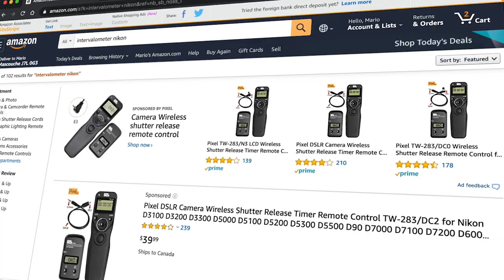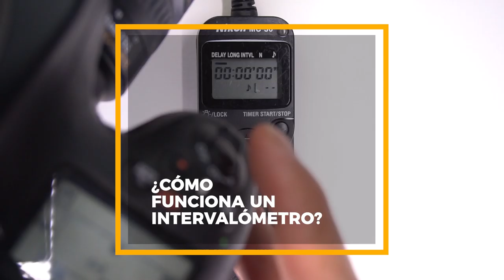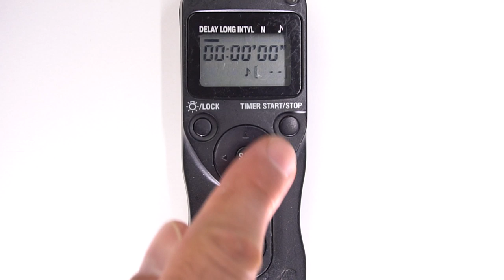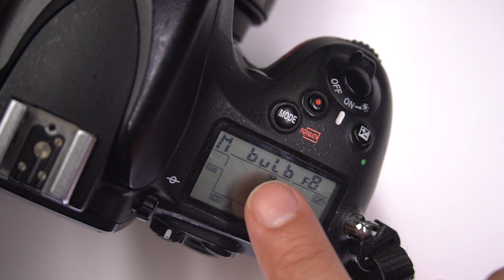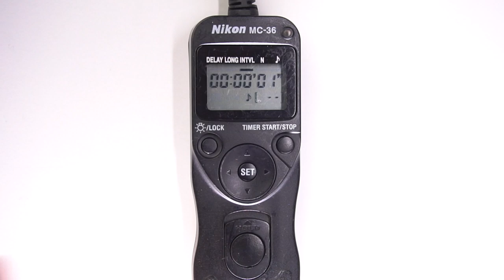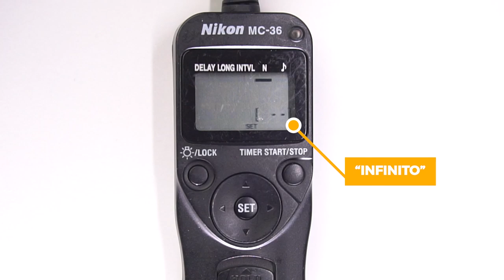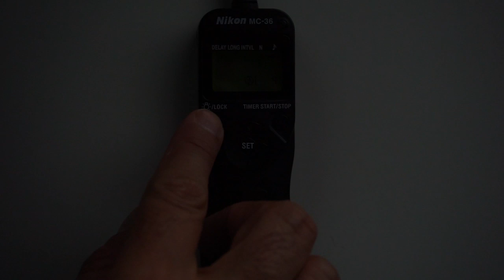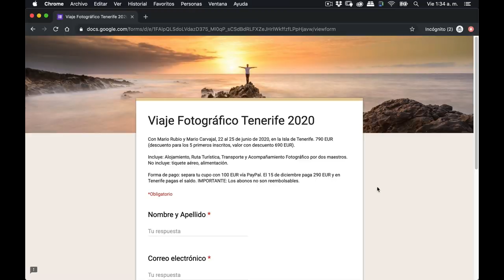INTERVALÓMETRO: Compra este y úsalo así (Guía Completa) #61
Una guía completa para la compra y el uso de disparadores remotos o intervalómetros chinos (Neewer, JJC, Pixel, Pholsy, Photoolex, Viltrox) como del original Nikon MC-36. Recomendaciones de compra y tutorial de uso, para hacer largas exposiciones, time lapses, stop motion.

CONTENIDO
- 0:19 Cuándo necesitarás un disparador
- 1:31 Cuál comprar
- 1:50 Sobre los cables
- 2:40 Usuarios Nikon comprar MC36
- 2:57 Uso del botón principal
- 3:31 DELAY (Retraso)
- 4:13 LONG (Tiempo de Obturación)
- 4:42 Ejemplo de foto Vía Láctea (Regla del 500) Ojo de Pez Nikon 10,5 mm
- 5:29 INTVL (Intervalo)
- 5:53 N (Número de fotos)
- 6:48 TIMER START/STOP (Inicio/Fin de la programación)
- 7:16 PITIDO
- 7:21 LUZ y BLOQUEO
- 7:40 Sobre las baterías y su duración

Presentador: Mario Carvajal (Fotógrafo Colombiano)
Próxima salida fotográfica a Tenerife, junto con Mario Rubio, más info acá